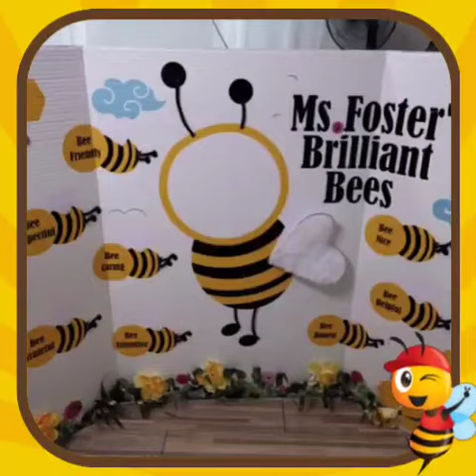GET UR CLASSROOM READY...SCHOOL BRILLIANT BEE PROJECT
IT'S ALMOST HERE...GET UR CLASSROOM READY...SCHOOL BRILLIANT BEE PROJECT
"Introduce kindergarteners to the fascinating world of bees with our Brilliant Bee Project Stand-Up Picture Board, where young learners can explore and interact with captivating visuals of bees and the rules for the classroom, take a picture and pic a bee quote to follow playfully, and educationally."